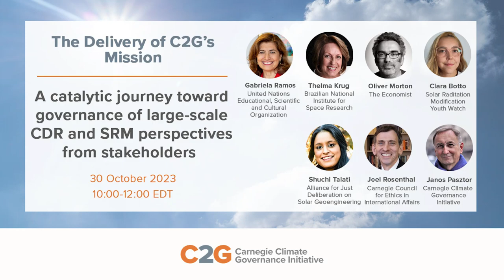C2G Closing Event: Janos Pasztor, Executive Director of the Carnegie Climate Governance Initiative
In the introductory speech of C2G’s closing event, Janos Pasztor, the Executive Director of the Carnegie Climate Governance Initiative (C2G) recalled the journey of C2G and the key challenges and milestones.